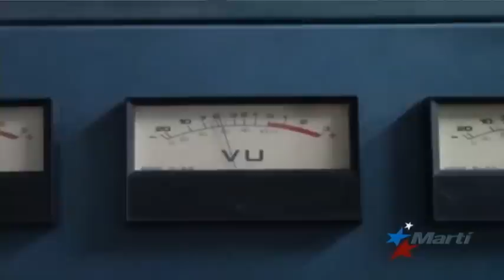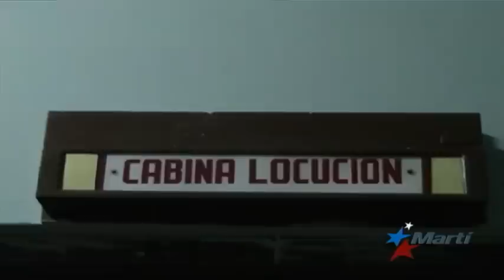Premiado periodista cubano habla de la radio en Cuba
El periodista Sergio González Valero es considerado decano de locutores en Holguín. La agencia idependiente “Palenque Visión” informa